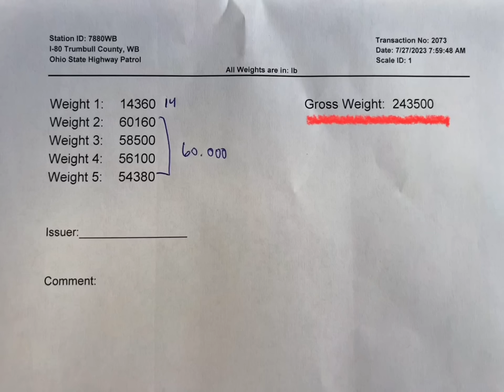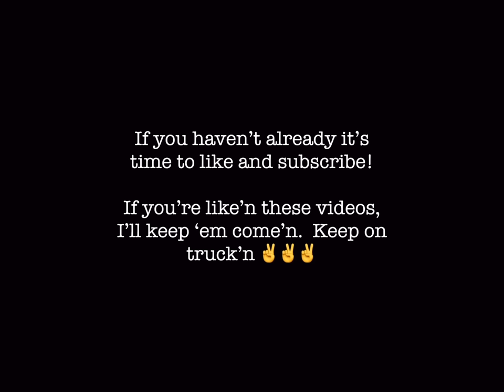13 axle heavy haul from Québec to Ohio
NBRRBHELBJBA2DL9

DGQVLNEM6KKRDLNT

6NS62WEXCQEU3WIF

Q5INCYOLXYF0XYNJ

S1TZZ9QAU4FRIPPP

OCYF13RL9SZZOAVE

JCGE04KUWMCP4IXU

GS91A4YFN7KIPQPH

JEEMDV1ARRC0MSIK

JVN1TCOD7NC5ZKYQ

U43WCNPTLBAZB2TW

W9XFG0YOYG2QZK3L

SB29KUENPNSTOVBR

IRU4S2XC0NDPUDQH